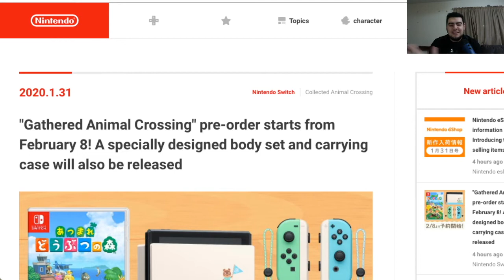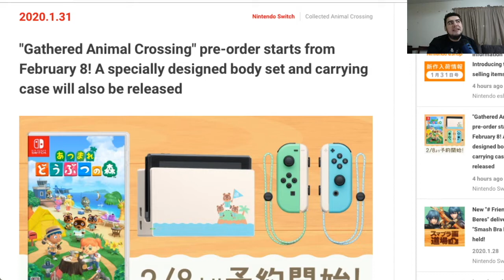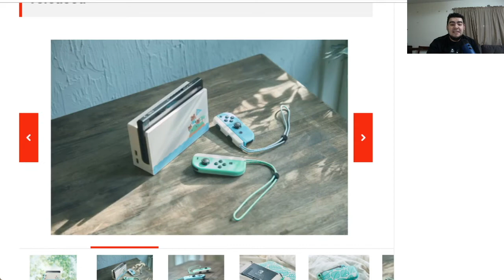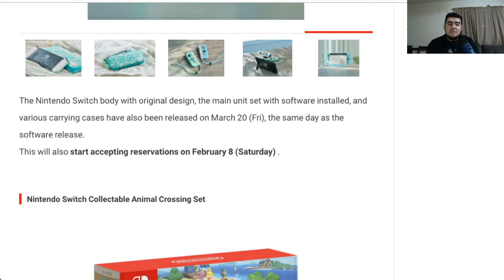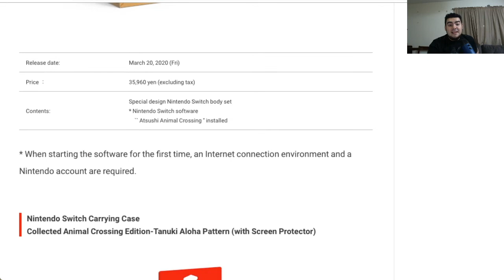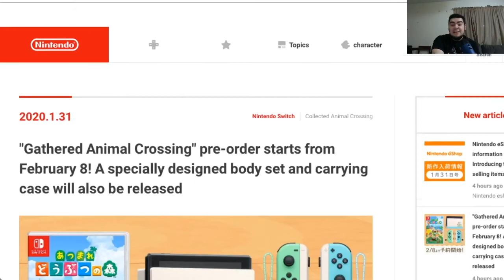🏝️NINTENDO SWITCH ANIMAL CROSSING NEW HORIZONS | EMIGAMER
HOLII PEQUEÑOS EL DIA DE HOY TENEMOS UNA NUEVA CONSOLA TEMATICA DE ANIMAL CROSSING NEW HORIZONS!.😉

Espero y les guste el video, en lo comentarios me pueden platicar que les llama mas la atención 😉

Gracias a todos por participar, en el evento pasado

Recuerden que si quieren aparecer en el video usen el hashtag emicamper en instagram para que pueda ver sus campamentos.